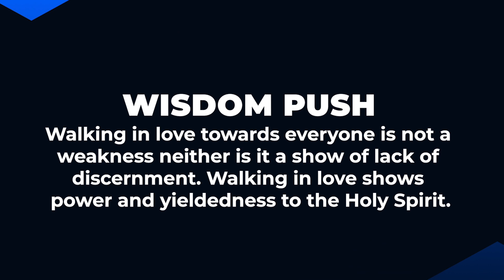FRUITFUL RELATIONSHIPS (Part 2) | Dr Sule Emmanuel | Inspirational Daily Devotional | JESUS EVERYDAY